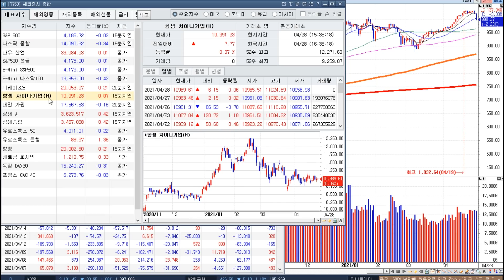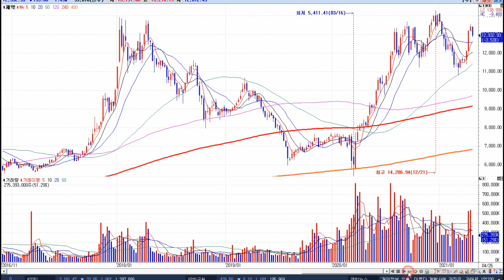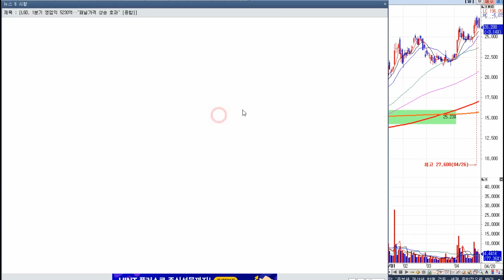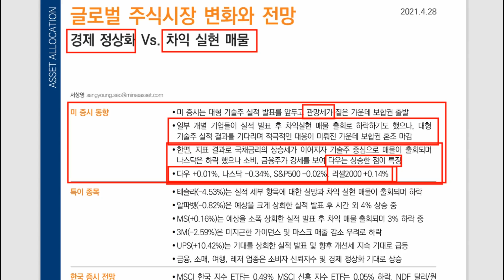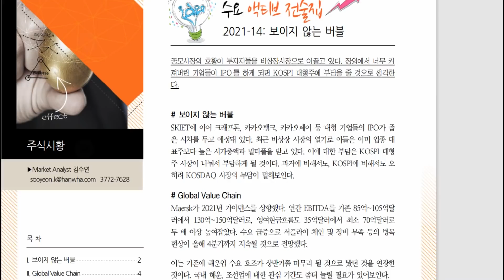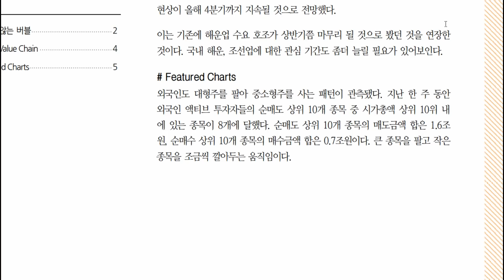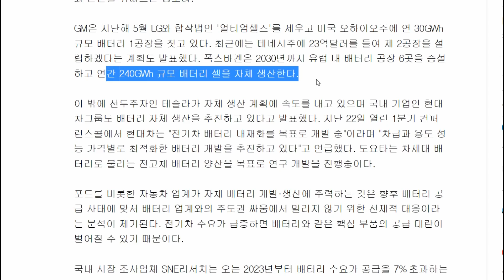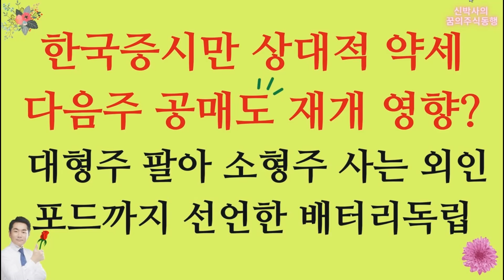[신박사] 한국증시만 상대적 약세, 다음주 공매도 재개 영향? / 대형주 팔아 중소형주 사는 외국인 / 포드까지 선언한 배터리 독립... 과연? / LG화학 어닝서프라이즈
어려운 시장이었습니다. 하지만 긍정적인 시장 뷰를 유지하고 있습니다.
편안한 저녁시간 되세요.